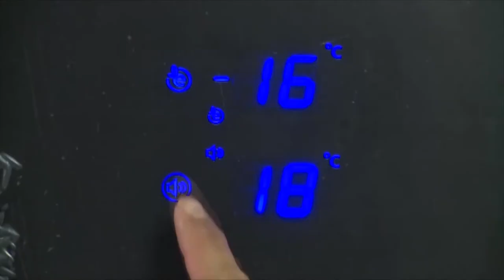EFY es la plataforma digital que ayuda a madres cabeza de familia [Medellín Digital] Telemedellín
La virtualidad cada día nos ayuda más a acercar personas que no tienen nada en común, pero que una necesidad los vincula y esa la visión de una plataforma que quiere ayudar a mujeres cabeza de familia del sector de la belleza a encontrar ese vínculo para mejorar su calidad de vida.